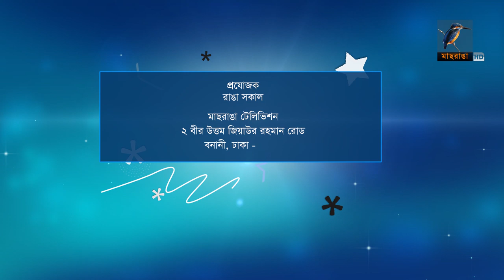Anower Jahan Nantu | Interview | Ranga Shokal | Kebria & Sakee | Maasranga TV | Talk Show